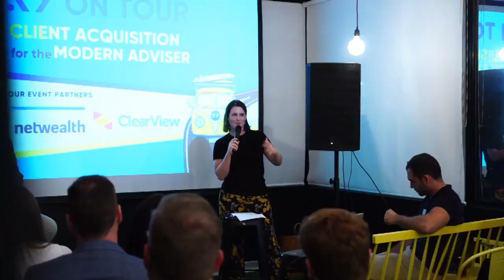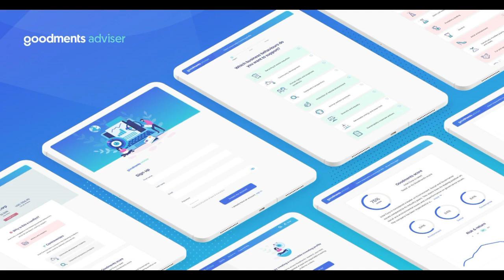Ethical Investment Series #5 - Tom Culver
In the last of the Ethical Investment Series, Clayton sits down with Tom Culver. Tom is a former adviser who founded Goodments, which matches ESG values with investments.

Established in 2017, Goodments creates sustainable investing solutions for advice professionals and retail customers. Focusing on tools that help customers engage with sustainable and responsible investing, our goal is to play a key role in redirecting capital to environmentally sustainable, socially responsible and ethical business. The Goodments Adviser portal is a Discovery, Analytics, Research and Advice support tool, designed to give Advisers the confidence to determine their customer's responsible investing needs, analyse portfolio holdings, and access institutional grade ESG research for over 7,000 global equities, ETFs and funds.